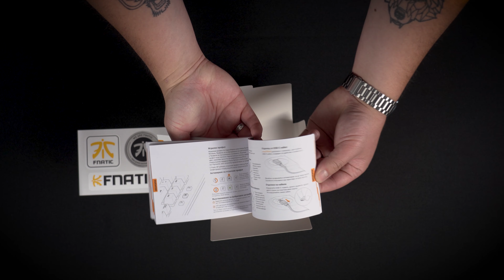[UNBOXING] Fnatic miniSTREAK with CHERRY MX SILENT RED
Dynamite comes in small packages: The Fnatic miniSTREAK is a compact, but rock-solid keyboard combining only the best of features for all you up-and-coming gaming pros! Powered by a choice of CHERRY MX RED, SILENT RED, BROWN or BLUE switches, this little gem allows you to live up to the glory of its namesake, the exceedingly successful Fnatic eSports team, wherever you go. In this video you will get to know hands-on impressions and package contents.

Need support for CHERRY products?